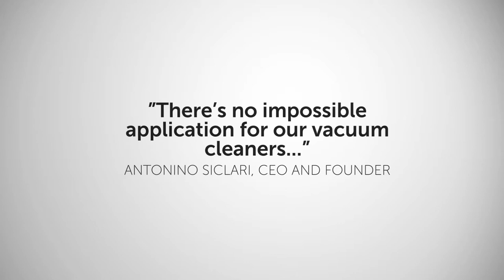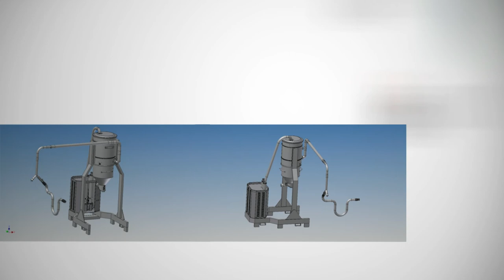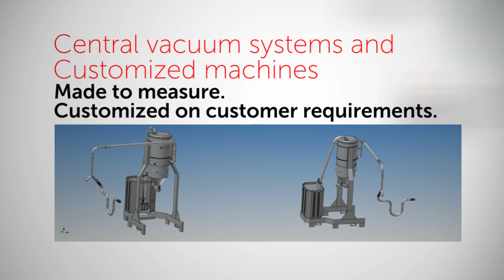Industristøvsugere fra Delfin, levert av Vakuumsystemer